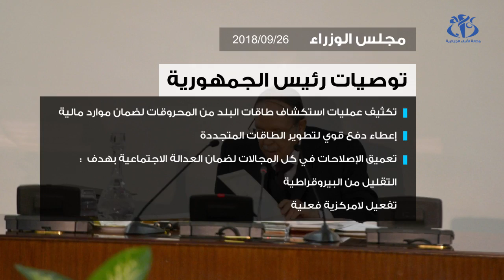لا زيادات في مشروع قانون المالية 2019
الجزائر(وأج) - لم يتم اقتراح أي رسم جديد أو زيادة في الخدمات العمومية في مشروع قانون المالية 2019، مع اعتماد 50 دولارا كسعر مرجعي للبرميل.